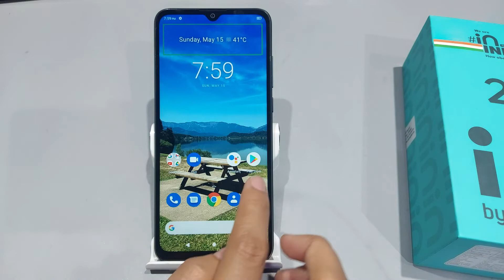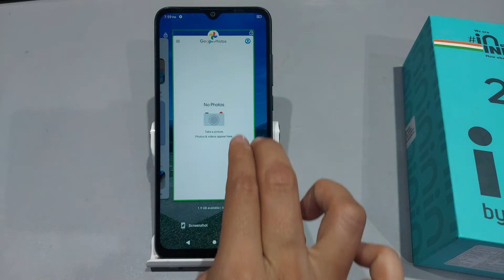How to turn on talkback in micromax in 2c | Micromax in 2c me talkback kaise use kare